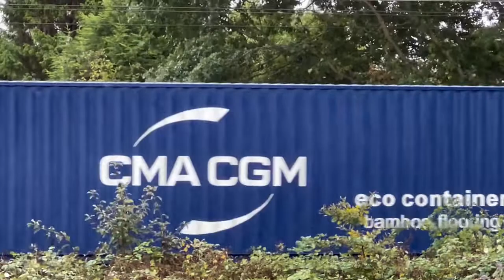66515 working 4L86 Trafford Park to Felixstowe with 66532 working 4M63 Felixstowe to Trafford Park